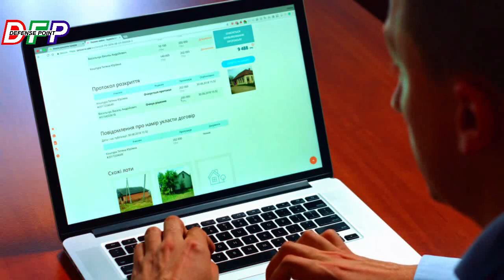jf17 thunder's new feature | Top trending